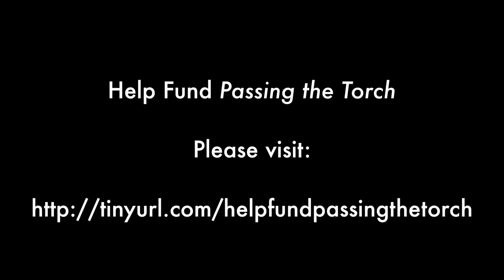Passing the Torch: Rehearsal with Jimmy Heath for the Tucson Jazz Festival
To view on Amazon Prime